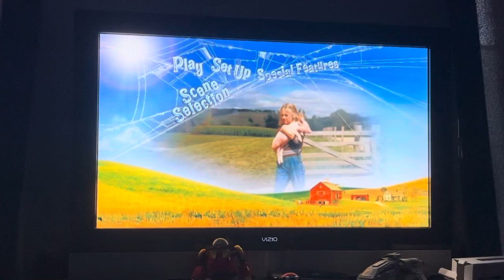Charlotte’s Web (2006) Widescreen DVD Menu Walkthrough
This is a DVD menu walkthrough on the widescreen DVD release of _ Charlotte’s Web_ . I hope you all like it!

_Charlotte’s Web_ is a licensed property and trademark of Paramount Pictures, Walden Media, the K Entertainment Company and Nickelodeon Movies. Any music that’s in this video are trademarks of Danny Elfman. This video may not be copied, stolen, re-uploaded or otherwise distributed without permission. If this video gets claimed for copyright anyway, even if it is under fair use, then I will have no other choice but to remove it in order to not get a strike.